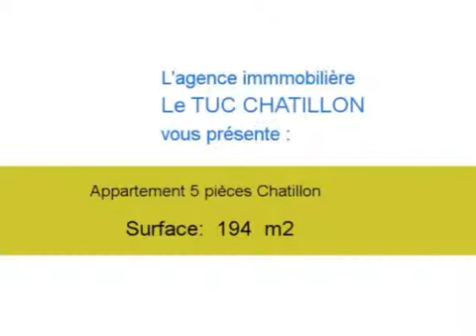Achat Vente Appartement Chatillon 92320 - 194 m2